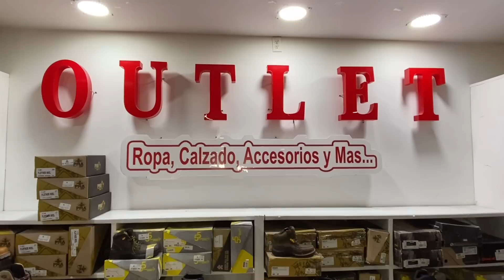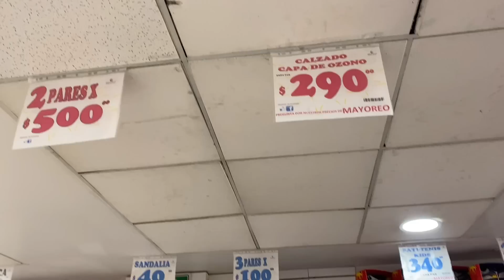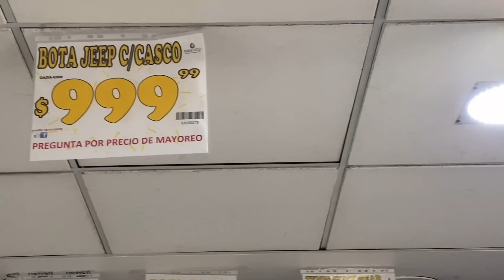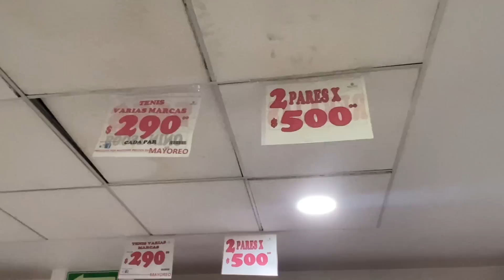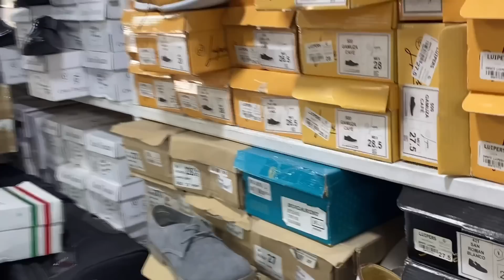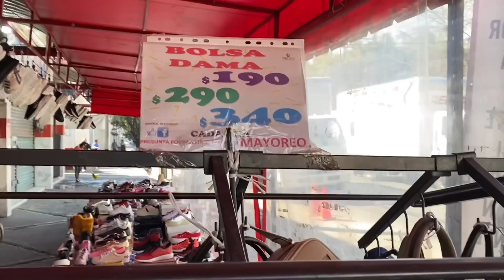ZAPATOS ORIGINALES 😱A MITAD DE PRECIO 😱tienda outlet Vallejo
en calle norte 45 #1017 local 13 colonia industrial vallejo  alcaldía  Azcapotzalco WhatsApp
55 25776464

José Maria izazaga #151 en la plaza centro cdmx
Planta baja local L-B6 centro cdmx

Plaza izazaga 151 Piso 5 local L 577, 578, 565, 566, 559, 560,547, 548

Cuautitlán estación Cuautitlán del tren suburbano av. Ferrocarril Ote. S/N local 70 y 119 junto al Oxxo Tlalnepantla edo. México
tocuautitlan @gmail.con

Facebook tiendasoutletoficial
Instagram tiendasoutletoficial